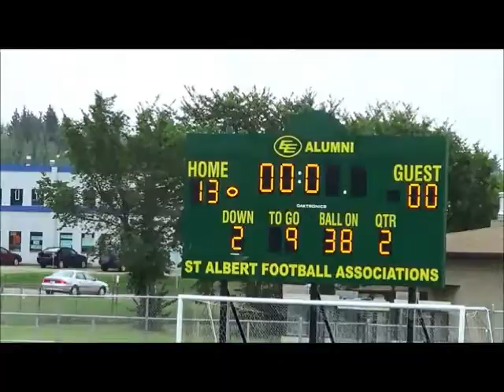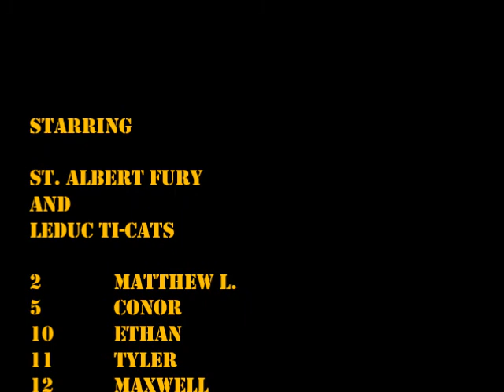Game 1 Season 2013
St Albert Fury vs Leduc Ti-Cats